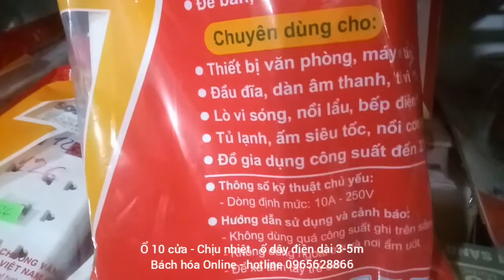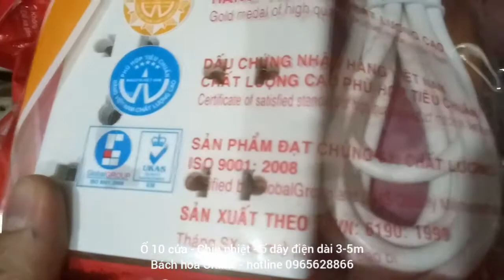Chỉ 126.000đ tại BHO - Bách Hóa Online: Ổ Cắm 10 ổ Chịu nhiệt, dây 3-5m CLC Sopoka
Ổ điện Kéo dài- SopoKa - Hàng Việt Nam Chất Lượng Cao.
Ổ công suất lớn, có dây dài 3-5m
Có tới 10 Ổ cắm các loại , phị vụ mọi nhu cầu.
Chất liệu Cao cấp- Chống cháy!
Có Công tắc an toàn!
Hàng Chất như trong hình!
Giá mua online chỉ 126.000đ
GI GỈ GÌ GI - CÁI GÌ CŨNG C...😊
® - Đồ câu đủ đồ, đủ loại câu máy câu cần,...ko thiếu gì..
Và hàng trăm ...mặt hàng dân dụng khác